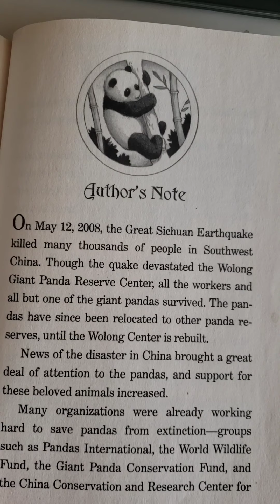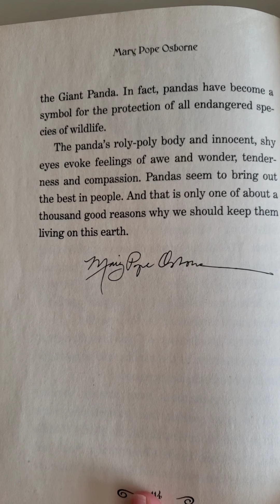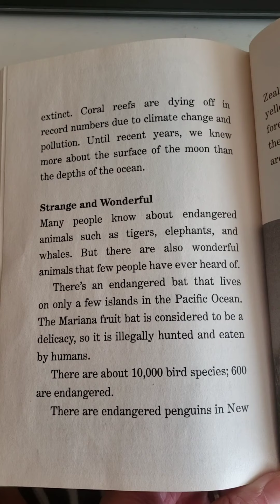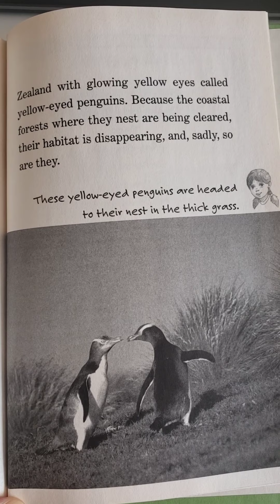A Perfect Time for Panda ~ END (Author's Note)